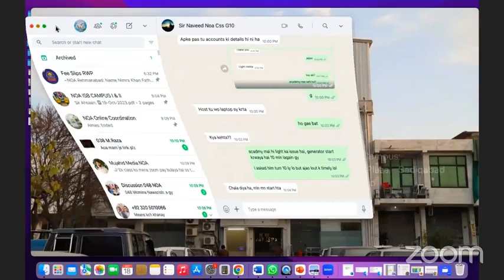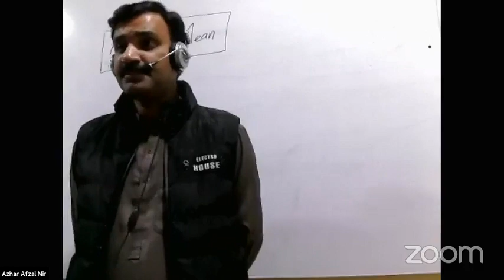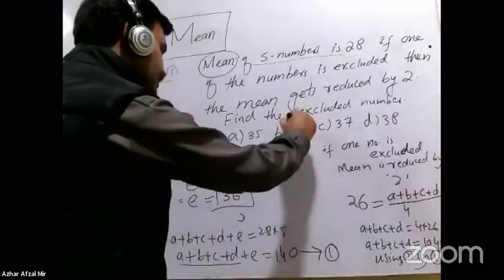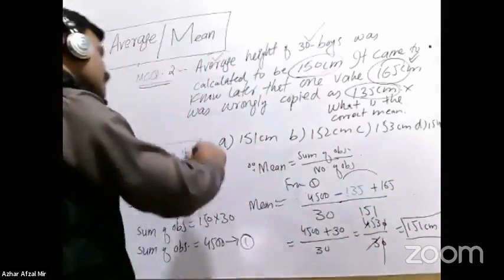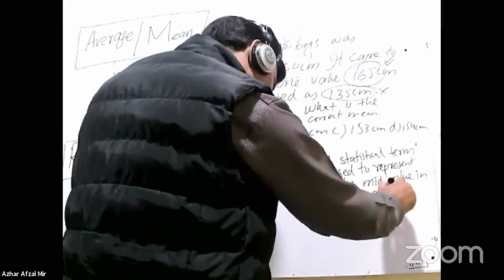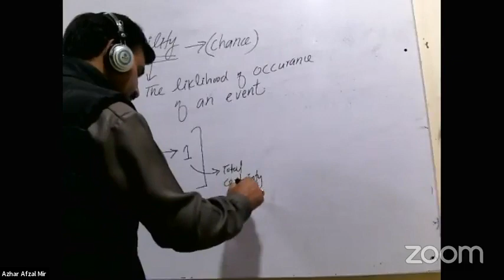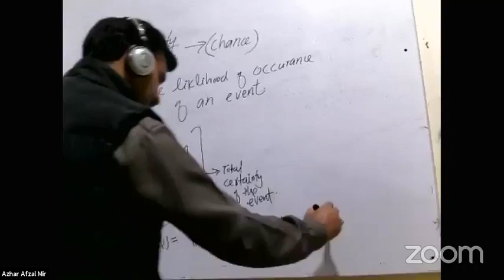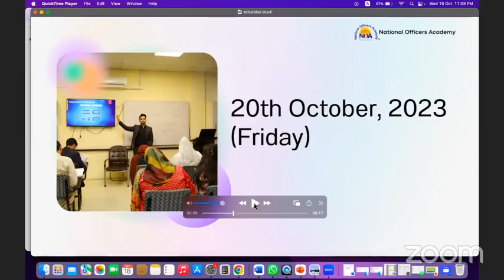General Science & Ability Lecture Series No.3 | Sir Azhar Afzal Mir